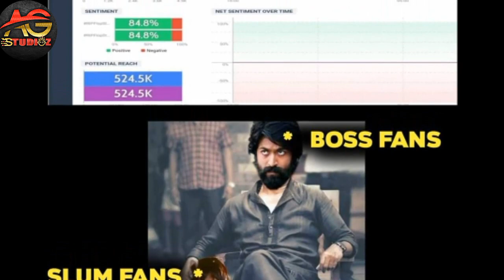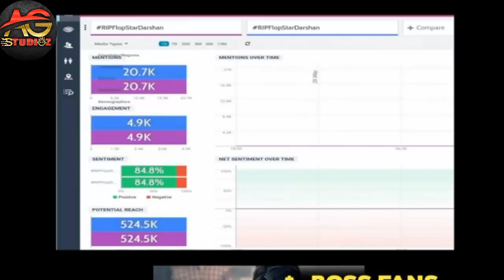Yash and Darshan Fans • Boss title Fight | Insects Entry to Karnataka | Daily Updates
Todays Update | Yash and Darshan Fans • Boss title Fight | Insects Entry to Karnataka